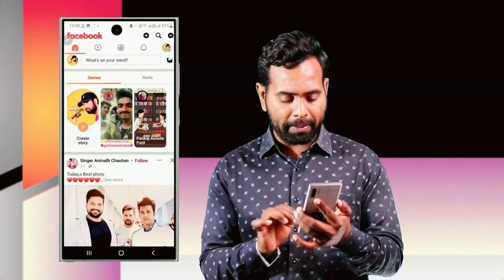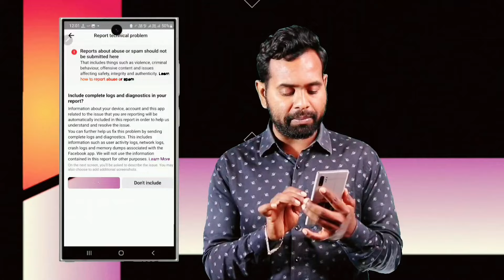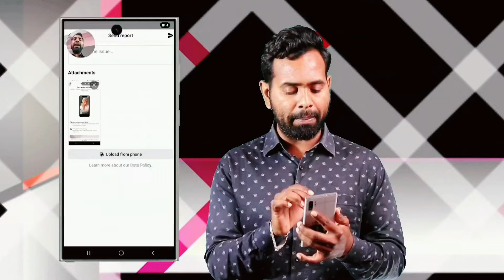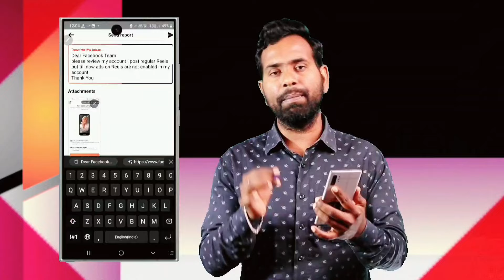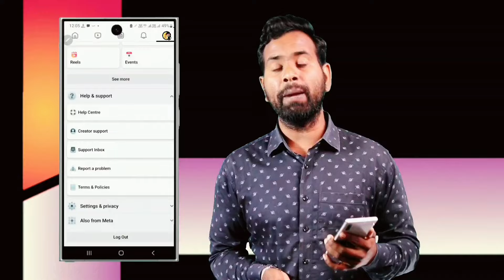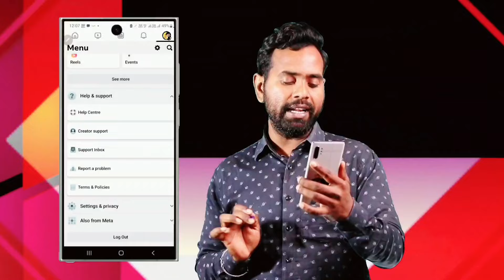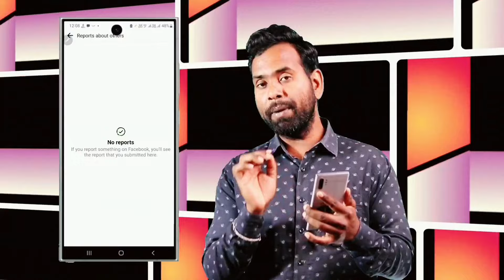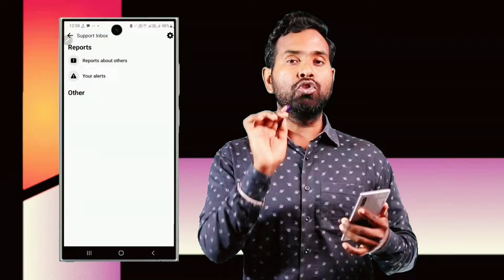🤠तुरंत करो : Facebook ads on reels enable kaise kare | facebook reels monetization | fb ads on reels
Facebook Ads on Reels process
How to start Facebook Ads on Reels
Facebook Reels advertising timeline
Facebook Ads on Reels eligibility When will Facebook Reels advertising tips
Facebook Ads on Reels be started?
Facebook Reels monetization details
Facebook Reels advertising options Reels par Facebook Ads ka tarika
Facebook Ads in Instagram Reels
Facebook Reels Ad format
Benefits of Facebook Ads on Reels
Facebook Reels Ad policies
Facebook Ads on Reels roll-out
Why are Facebook Ads important on Reels?
Reels par Facebook Ads start date
Facebook Ads in short videos
Facebook Reels monetization guidelines
Reels par Facebook Ads kab aayenge
Facebook Reels advertising strategies
How to enable Facebook Ads on Reels?
how to share instagram reels on facebook
facebook reels video upload
add on reels set up

ReelsAdvertising Tips

FacebookReels Revenue